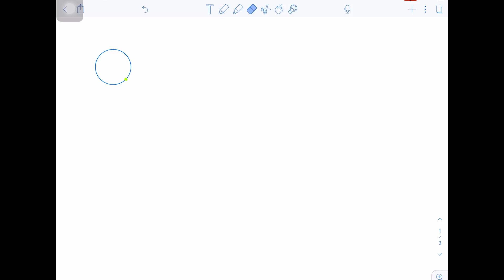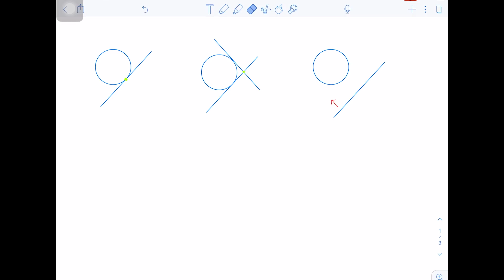圓錐曲線的切線居然可以這樣算?!學完這六招再也不怕求切線|圓x拋物線x雙曲線x橢圓都適用!!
高一的直線與圓
高二的圓錐曲線
都一直在問切線方程式
不想被公式
又不想做大量的計算
除了課本的三招
你其實還有其他選擇
跟寶妮一起學算切線的六招
來看看課本沒教的切線全攻略!!!
抖內連結：
 Hello！我是Bonnie，大家最害怕的高中數學老師。
因為有感於現今網路多媒體遠比課本紙筆更有吸引力，所以決定除了在學校之外，也在網路上分享我的生活、教學、自修以及與學生相處的小心得。
 如果你還是學生，你可以發現老師其實沒那麼討人厭😂如果你已經畢業，你可以在這裡找回一點青春回憶👩‍🎓👨‍🎓
 Enjoy it and have a good time！